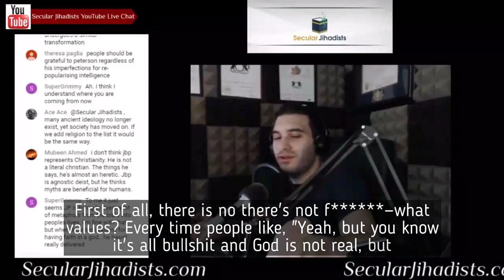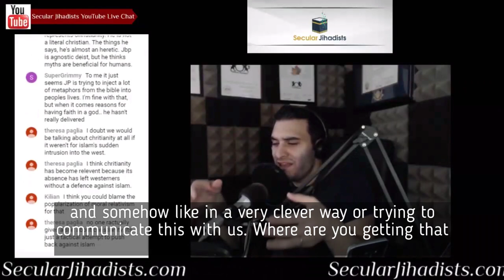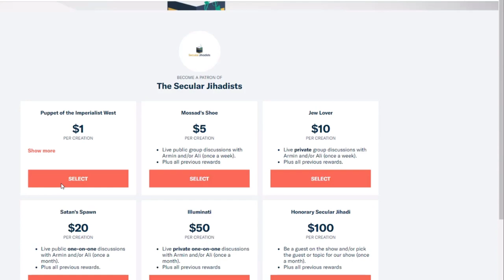Is there a good thing in the bible?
Armin Navabi shares what he thinks is the interesting thing about the bible.
Everyone wants to know what happened at the two back-to-back Jordan Peterson vs. Sam Harris Pangburn Philosophy events in Vancouver. Fortunately, our very own Secular Jihadists host Armin Navabi was there, behind the scenes, for both nights—before, during, and after. He did this exclusive AMA episode after the event where he discussed Harris and Peterson's conversation at length and answered our patrons' questions.